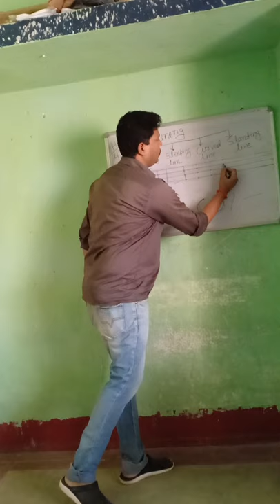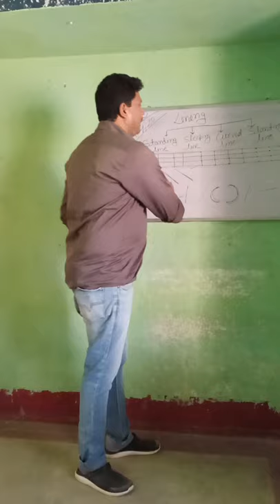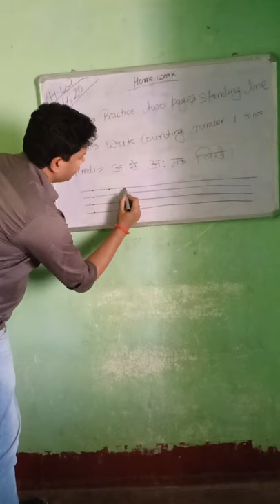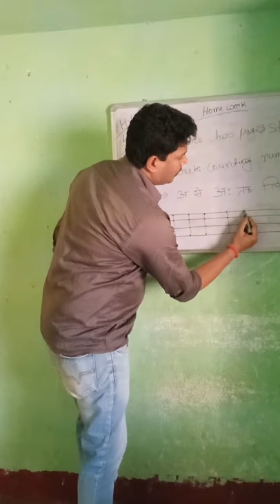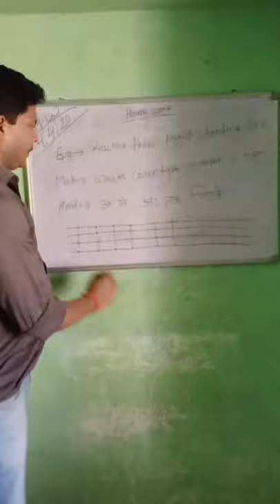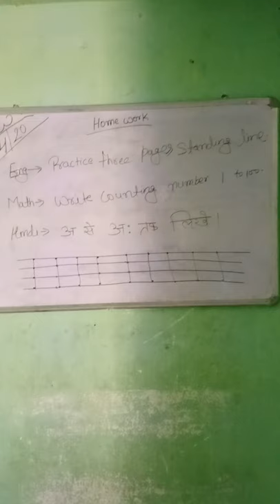Crayons class for junior wings